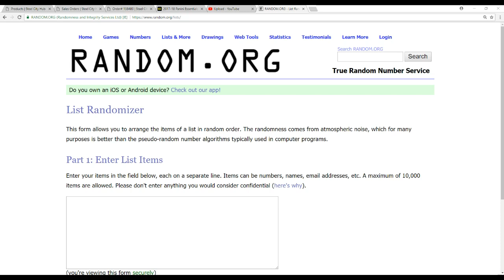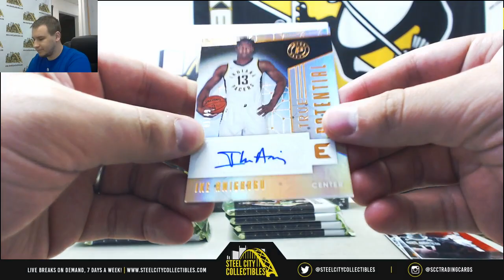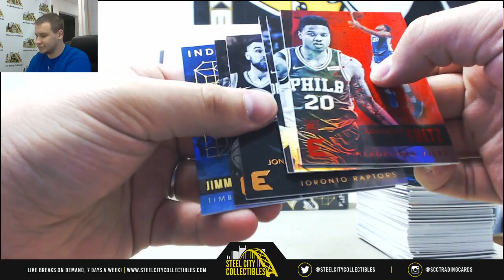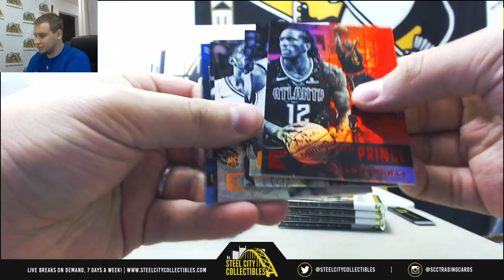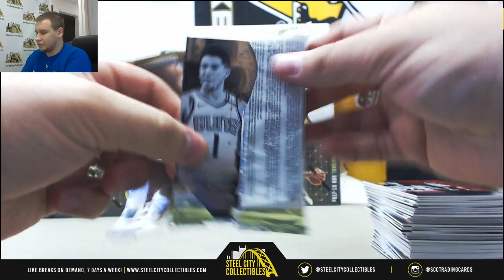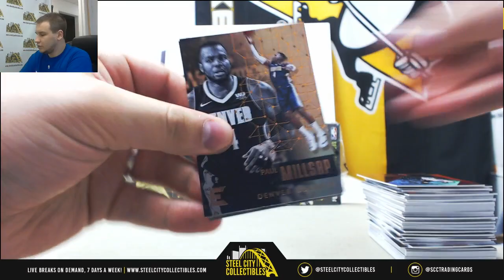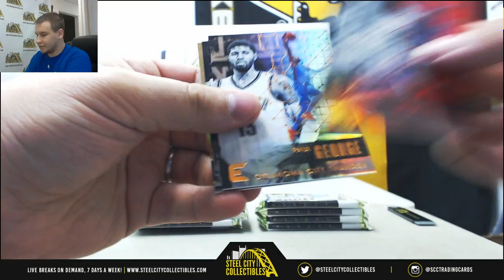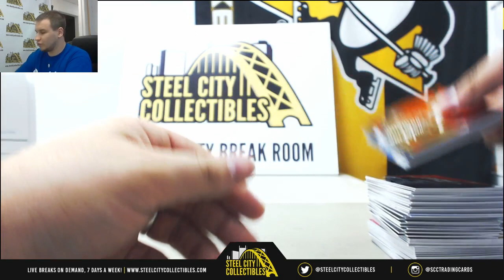2017-18 Panini Essentials BKB 6-box Random Team Group Break #2